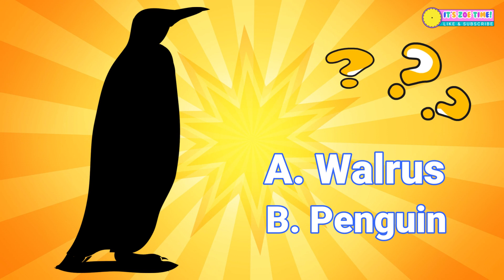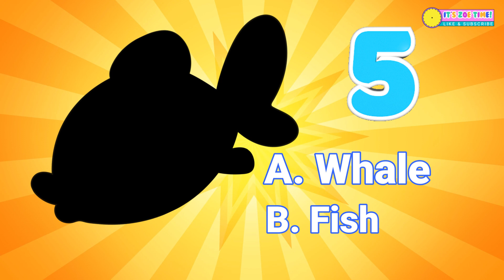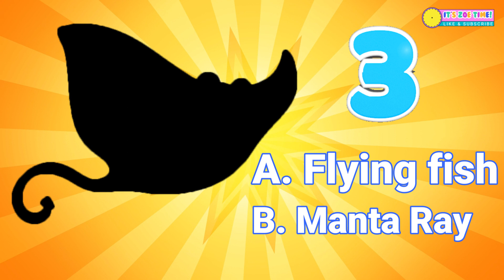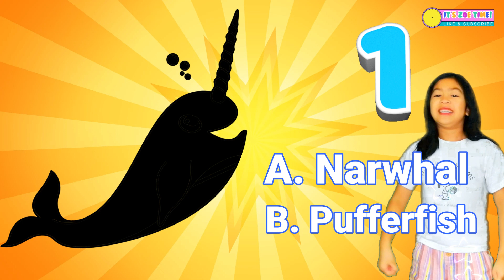CAN YOU GUESS THAT SEA ANIMAL❓❓ Learn Sea Animal Name | Quiz Game For Kids | Guessing Game For Kids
​@itszoetime presents CAN YOU GUESS THAT SEA ANIMAL SHADOW❓🐳 Learn Sea Animal Name |  Quiz Game For Kids | Guessing Game For Kids

Can you guess that sea animal shadow? In this game, you'll have to guess which sea animal hides behind the shadow. You can play this game with kids or adults, and it's a great way to keep your mind active and learning while you're having fun!

If you're looking for a fun and educational game to play with your kids, try Can You Guess That Sea Animal? It's a challenging game that will keep your mind active and learning! This game is perfect for kids of all ages, and it will keep them entertained for hours on end!

TIMESTAMPS:
0:00 INTRO and INSTRUCTION
0:17 Question 1
0:34 Question 2
0:52 Question 3
1:09 Question 4
1:27 Question 5
1:44 Question 6
2:02 Question 7
2:18 Question 8
2:36 Question 9
2:54 Question 10

❤️ THANK YOU for visiting & watching Zoe's videos! ❤️

(this video is all about: IT'S ZOE TIME!,kids learning videos,kids educational videos,CAN YOU GUESS THAT SEA ANIMAL SHADOW,Sea Animal Name,Quiz Game For Kids,guess the animal,guessing game,guessing games for kids,guess the sea animal,guess the animal shadow,guess the animal name,learn sea animals names,animals for kids,Educational Games,animal quiz,sea animals for kids,guess the animal game,guess the animal challenge,guess the animal game quiz,sea animals,animal trivia)